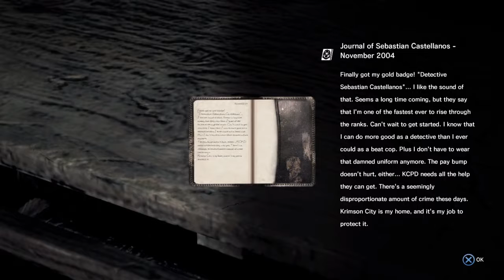Ravenvirc plays: the evil within